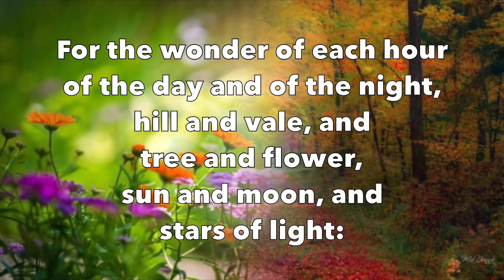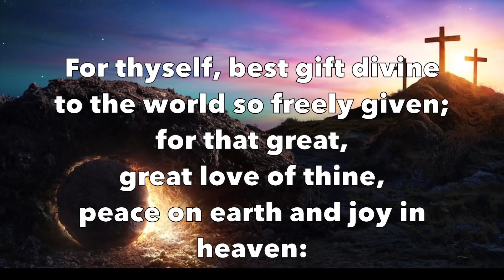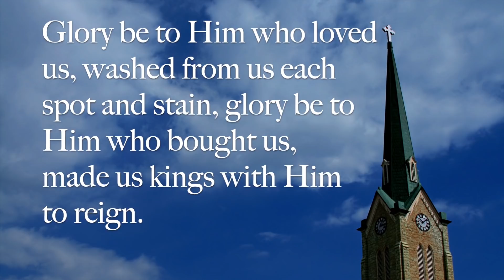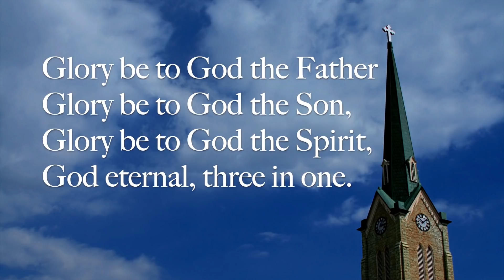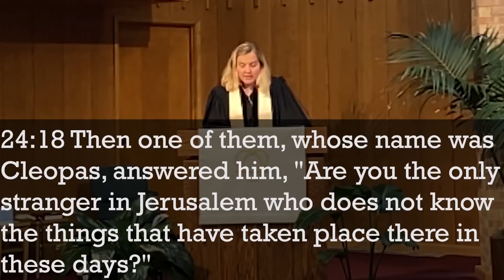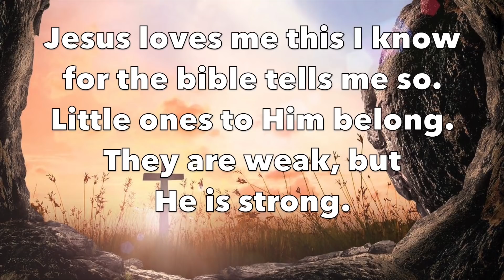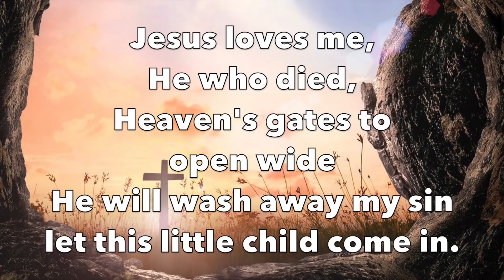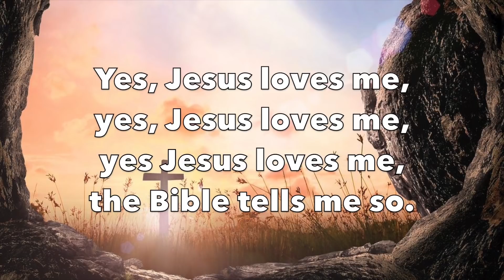Orchard Park Presbyterian Church - 4/26/2020 Service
Welcome to Orchard Park Presbyterian Church. We're glad you're here.

Prelude: Madelyn Woods/ Harp

Our Creator spins the planets and sings the stars to shine. We praise you, God, for all of creation glistens
with your glory. There is so much that summons us to marvel. Open your senses and let God fill your
hearts. We listen, see, and perceive you, God, in the beauty and majesty that surrounds us. God calls us
to be co-creators, good stewards, and protectors of creation. Renew us now for your work, Holy One.

HYMN 14 - For the Beauty of the Earth

Prayer of Lament and Confession
Holy One, all creation glistens with your glory, and all creation groans at our indifference. We need so
badly for you, gracious God, to help us hear it. Deepen our lament; help us mourn like you do for what
we’ve done to your earth. Lord, in your mercy, hear our prayer. God of all creation, we need to hear the
groaning, but it is hard, for our hearts are as broken as this earth. We’re so easily overwhelmed by what
we should do, frozen by the enormity of all that is wrong, distracted by matters in our own life that
consume us. We confess we have shrunk our hope to what we can see, forgetting that you are the God
of all creation, that it is you who breathe life into us, you who create us and call us to create with you.
Forgive us, God. Please take what is broken— our hearts, our priorities, this earth— and hold us, change
us, love us into something new. Lord, in your mercy, hear our prayer. Amen.

Declaration of Pardon

Song - Glory Be to God the Father

Children’s Message

24:13 Now on that same day two of them were going to a village called Emmaus, about seven miles
from Jerusalem,
24:14 and talking with each other about all these things that had happened.
24:15 While they were talking and discussing, Jesus himself came near and went with them,
24:16 but their eyes were kept from recognizing him.
24:17 And he said to them, "What are you discussing with each other while you walk along?" They stood
still, looking sad.
24:18 Then one of them, whose name was Cleopas, answered him, "Are you the only stranger in
Jerusalem who does not know the things that have taken place there in these days?"
24:19 He asked them, "What things?" They replied, "The things about Jesus of Nazareth, who was a
prophet mighty in deed and word before God and all the people,
24:20 and how our chief priests and leaders handed him over to be condemned to death and crucified
him.
24:21 But we had hoped that he was the one to redeem Israel. Yes, and besides all this, it is now the
third day since these things took place.
24:22 Moreover, some women of our group astounded us. They were at the tomb early this morning,
24:23 and when they did not find his body there, they came back and told us that they had indeed seen
a vision of angels who said that he was alive.
24:24 Some of those who were with us went to the tomb and found it just as the women had said; but
they did not see him."
24:25 Then he said to them, "Oh, how foolish you are, and how slow of heart to believe all that the
prophets have declared!
24:26 Was it not necessary that the Messiah should suffer these things and then enter into his glory?"
24:27 Then beginning with Moses and all the prophets, he interpreted to them the things about himself
in all the scriptures.
24:28 As they came near the village to which they were going, he walked ahead as if he were going on.
24:29 But they urged him strongly, saying, "Stay with us, because it is almost evening and the day is now
nearly over." So he went in to stay with them.
24:30 When he was at the table with them, he took bread, blessed and broke it, and gave it to them.
24:31 Then their eyes were opened, and they recognized him; and he vanished from their sight.
24:32 They said to each other, "Were not our hearts burning within us while he was talking to us on the
road, while he was opening the scriptures to us?"
24:33 That same hour they got up and returned to Jerusalem; and they found the eleven and their
companions gathered together.
24:34 They were saying, "The Lord has risen indeed, and he has appeared to Simon!"
24:35 Then they told what had happened on the road, and how he had been made known to them in
the breaking of the bread.
*Sermon

Song - Mighty to Save

Song - Jesus Loves Me - Hassell